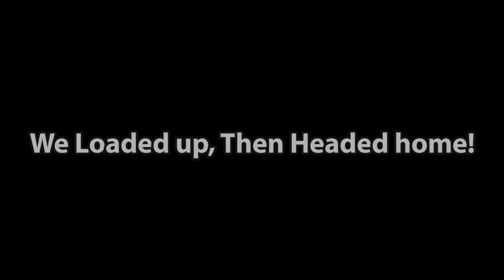Time to make more memories!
We just bought another vehicle. the fleet continues to grow!